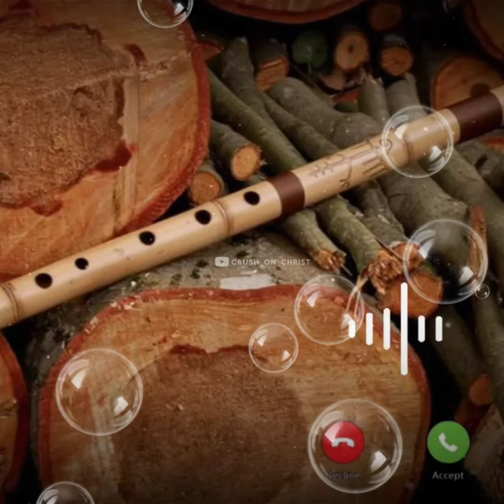Christian bgm whatsapp status video 💞 Tamil Christian Whatsapp Status bgm 🎶 Feel the music 🎶